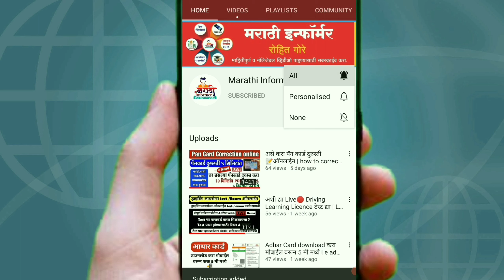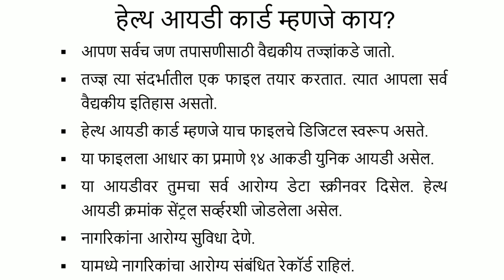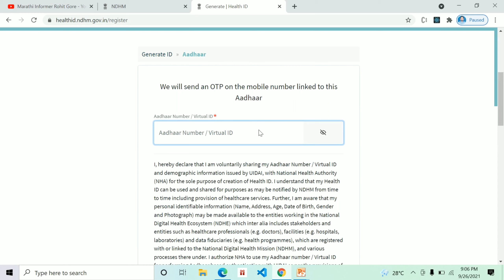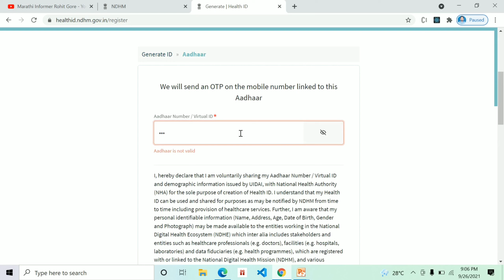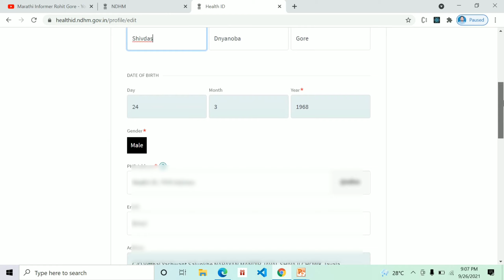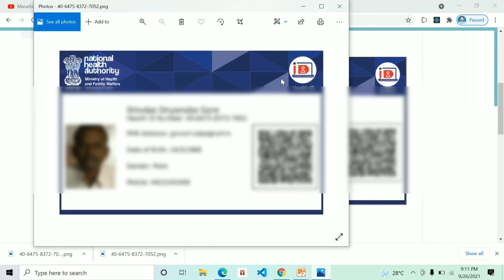असे बनवा हेल्थ ID कार्ड ऑनलाईन || How to Create Health ID Card Online || Health ID Card Registration